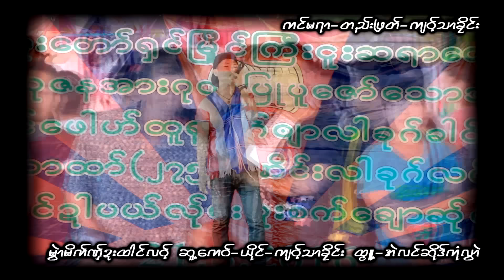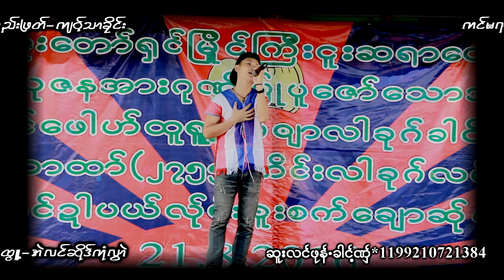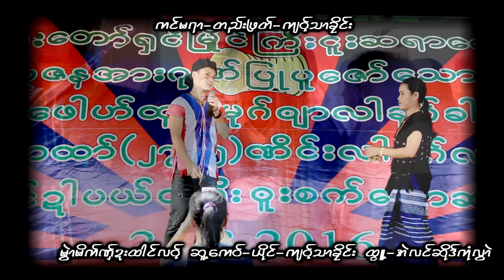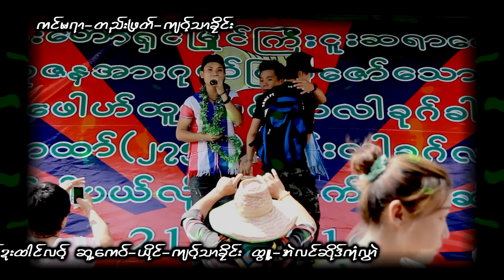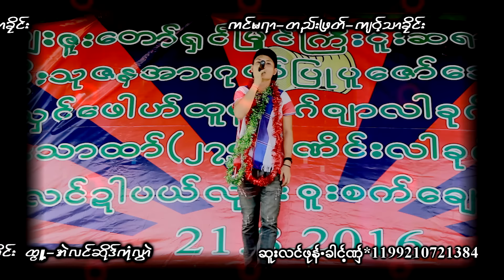Concert Live Show မြာဲမိက္ဏွ္ဍးထါင္လဝ့္ - က်ဝ့္သာခုိင္း : Muai Mai Nor Da Tai Lor : PM (official MV)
Ring Back Tone :
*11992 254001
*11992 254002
Karen song : Muai Mai Nor Da Tai Lor(มวย ไม้ นอ ดา ไถ่ ล่อ)
ขับร้องโดย : Jor Tha Klay(จ่อ ต่า เคลย) :
ทำนอง ดาวน์โหลดเพลง กด*888 หรือ 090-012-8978,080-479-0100 ติดตามที่